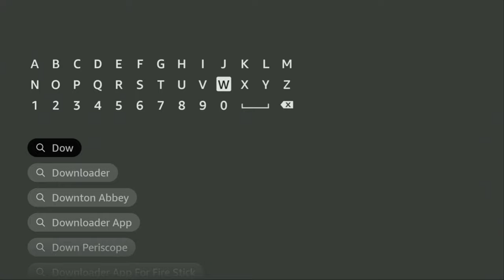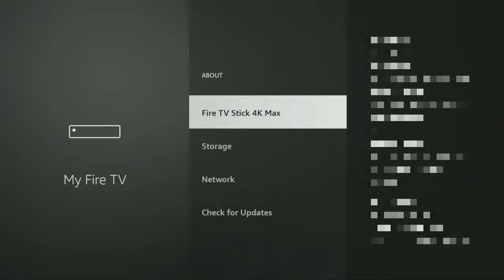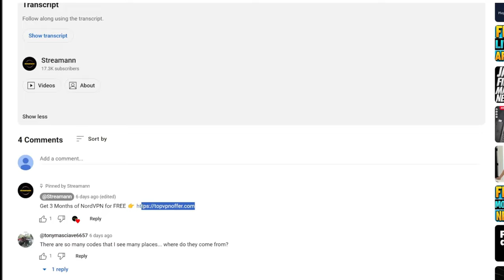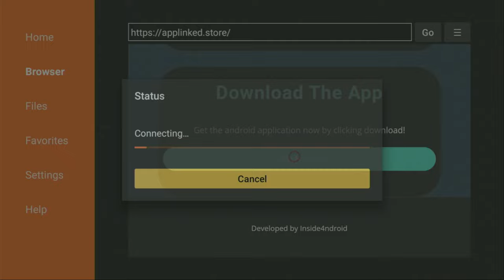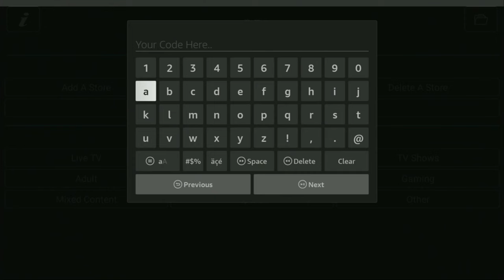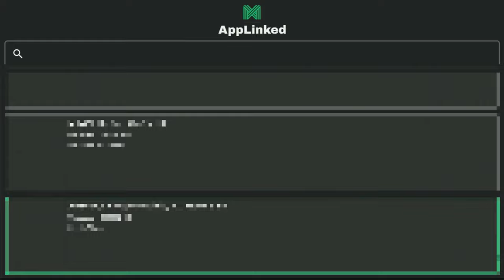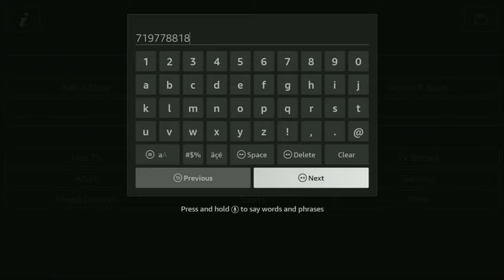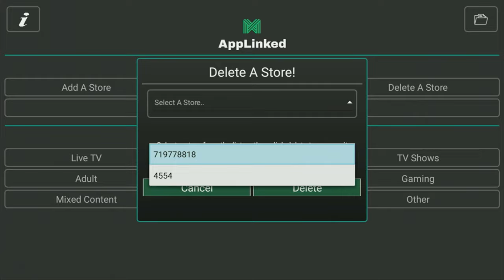BEST Applinked Codes in 2024 for Firesticks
Wondering what are the best codes in Applinked for a Firestick? In this video I'll show you how to get, install and set up Applinked on a FireTV. As well as what are the best Applinked codes in 2024.